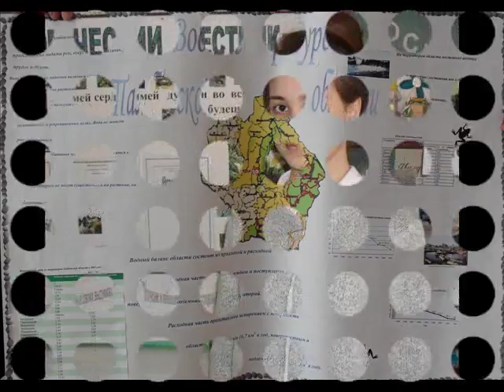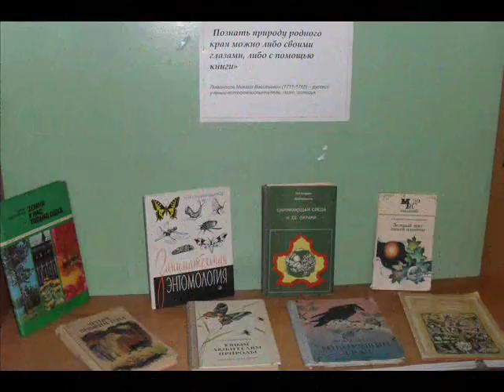"Акция о воде"